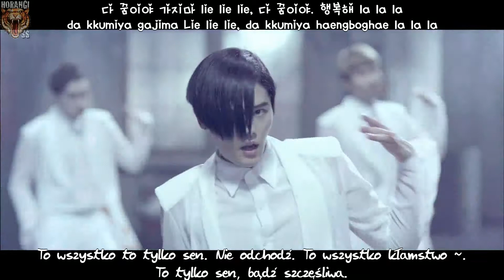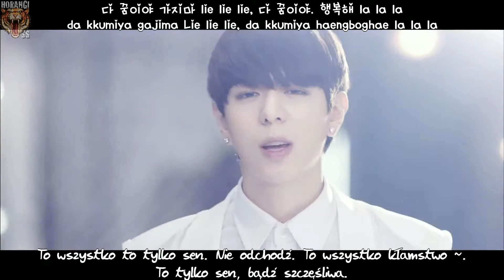(HorangiSS) ZE:A - The Ghost of Wind (PL & Rom. & Hangul)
Dla LeiraUzuri :)